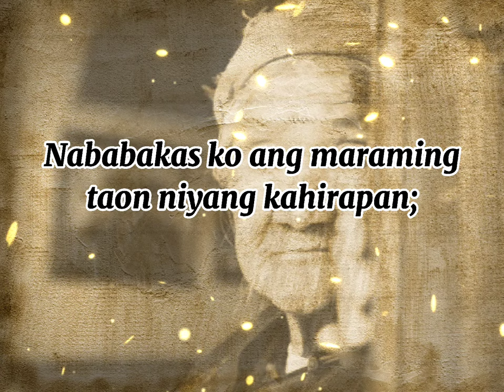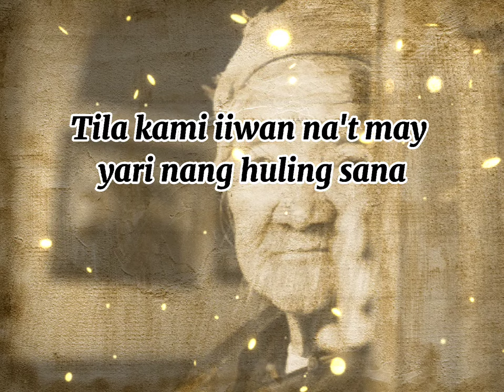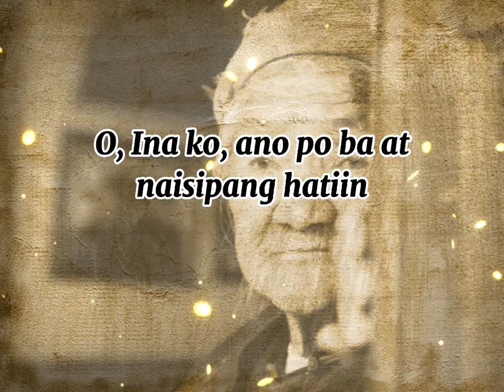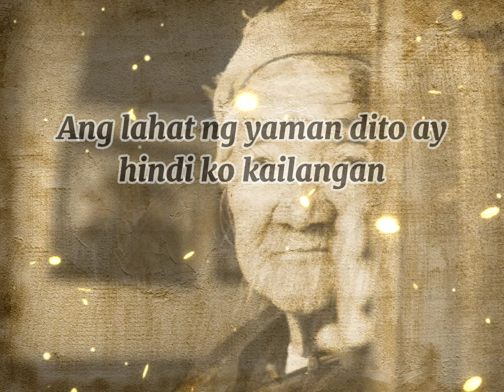TULA - Ang Pamana ni Jose Corazon de Jesus